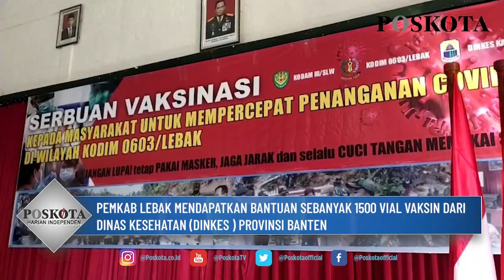HARI INI PEMKAB LEBAK LAKUKAN VAKSINASI MASSAL SERENTAK DI 28 KECAMATAN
LEBAK, POS KOTA - Pemerintah Kabupaten (Pemkab) Lebak terus melakukan upaya percepatan penanganan penyebaran covid-19. Salah satu upayanya ialah dengan vaksinasi.

Vaksinasi bagi masyarakat umum mulai dilakukan, bahkan di hari ini saja Pemkab menggelar vaksinasi serentak di 28 Kecamatan yang tersebar di Kabupaten Lebak.

"Ya hari ini kita mulai lakukan vaksinasi secaea serentak di 28 Kecamatan di Kabupaten Lebak," kata Wakil Bupati Lebak Ade Sumardi, Selasa (29/6/2021).

Ade mengatakan, dalam vaksinasi massal ini pihaknya mendapatkan bantuan sebanyak 1500 vial vaksin dari Dinas Kesehatan (Dinkes ) Provinsi Banten.

Katanya, dalam vaksinasi ini pihaknya menargetkan 15.000 orang yang akan di vaksin. Adapun sasaranya ialah, tenaga kesehatan, pelayan publik, golongan lansia, penyandang disabilitas, Orang Dengan Gangguan Jiwa (ODGJ), dan masyarakat umum yang usianya di atas 18 tahun.

"Vaksinasi ini merupakan ikhtiar kita dalam rangka meningkatkan kekebalan tubuh dari paparan virus Covid-19, yang kini menjadi kunci dari menghentikan Pandemi Covid-19 ini," katanya.

Ade berharap, masyarakat dapat antusias dalam mengikuti vaksinasi ini, dan mengikuti anjuran dari petugas untuk tetap menggunakan masker dan protokol kesehatan lainnya.

"Saya imbau kepada masyarakat untuk menggunakan masker, jaga jarak, dan jangan berkerumun. Jangan khawatir tidak kebagian vaksin, karena Pemerintah menjamin ketersedian vaksin untuk seluruh warga negara Indonesia,"pungkasnya.

(Kontributor Banten/Yusuf Permana)